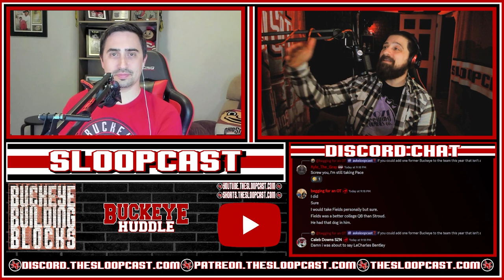Buckeye Building Blocks: The Scarlet Tide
Another huge week for Ohio State!

Ohio State has now signed the number 1, 4, 7 and 16 players out of the portal. Caleb Downs could take this defense to historic heights and he brought Julien Sayin with him.

Ryan Day signed new offensive coordinator Bill O'Brien, who meets and exceeds Day’s wishlist.

There’s a new athletic director starting in July and we now know who he is.

Ohio State finishes their 2024 class with one last commitment.

Concert: Friday, Jan 26, 2024 at Ace of Cups